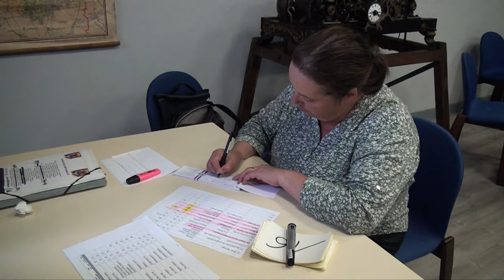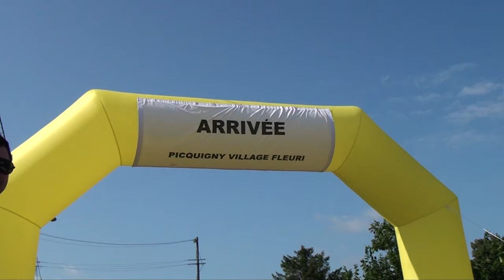Picquigny 1ére compétition de caisses à savon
D’abord il faut insister sur le mot Bénévole qui a pris toute sa dimension dans l’organisation de la première course de caisses à savon à Picquigny plus particulièrement dans la rue Jean Choquet. D’abord un rappel historique: voici onze ans un jeune coureur cycliste alors inconnu avait remporté le prix de Picquigny.
Il s’appelait … Julian Alaphilippe et l’arrivée était située dans le haut de cette rue Jean Choquet.
Ce dimanche les coureurs de cette course de caisses à savon descendaient la rue et l’arrivée était située près de la gendarmerie face à La Chapelle Montligeon.
Cette première course de caisses à savon a été remarquablement préparée et organisée par l’ASA Picardie et bien sûr la municipalité emmenée par son maire Jose Herbet. Mais il faut insister sur le travail des bénévoles qui ont apporté leur concours notamment les membres des Blaireaux avec leur président Frederic Bleux.
Il y eut des réunions de préparation et tout était prêt le jour J.
Le soleil étant de la partie, le public était nombreux tout au long du parcours. Il s’agissait de la descente et chaque engin a fait preuve d’ingéniosité mais aussi d’un sens tactique car il fallait réaliser le meilleur temps tout en
Surmontant les chicanes. Au total
Il y avait 28 concurrents dont certains locaux. Le speaker a tenu en haleine et on peut dire qu’il
S’est comporté telDaniel Mangeas dans une course cycliste.
Toute la journée les courses se sont déroulées alors sauf les spectateurs pouvaient se restaurer auprès du Palais de l’ha Frute qui s’était installé au sommet de la rue Jean Choquet. Pour une première ce fut donc une réussite et d’ores et déjà Picquigny se porte candidat pour organiser des championnats de la Somme. Une idée qui plaît au trio Herbet maire de Picquigny, Jean Pierre Lenglet président de l’ASA Picardie et Jean Paul Plez président d’OTS.